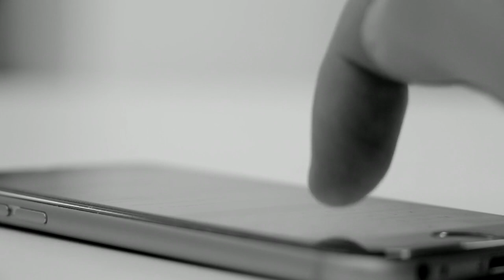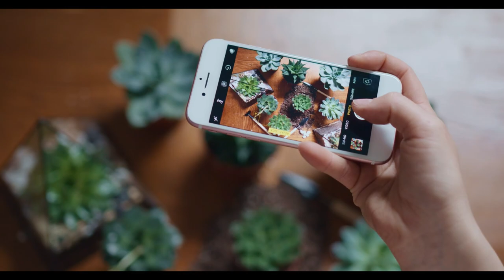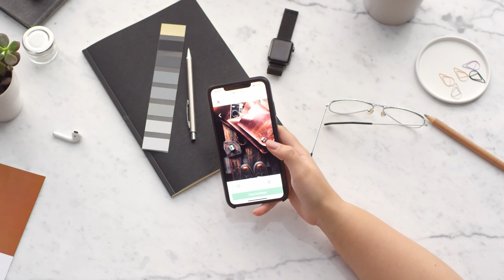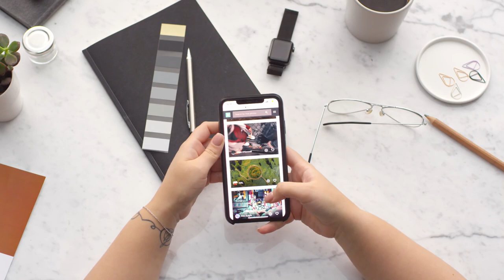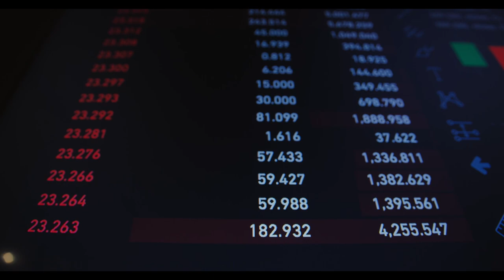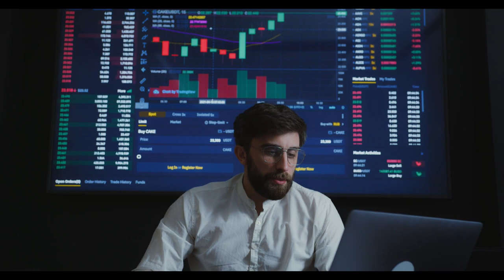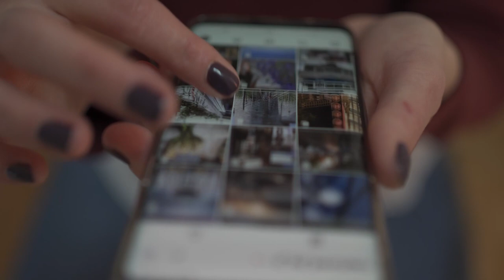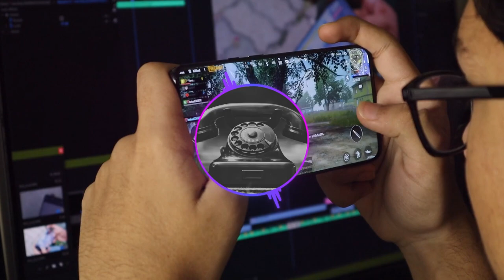Handy Abofallen - Infovideo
Entdecke die schockierende Wahrheit hinter Handy-Abofallen und erfahre, wie du dein hart verdientes Geld zurückholen kannst! 📱💸 In diesem aufklärenden Video teile ich Insiderinformationen über betrügerische Praktiken von Mobilfunkunternehmen und zeige dir, wie du dich effektiv gegen ungewollte Abos schützen kannst. 🚫🔒 Lass dich nicht mehr abwimmeln – erfahre, wie du dich mit einfachen Schritten vor Abofallen schützen und gegen betrügerische Abbuchungen vorgehen kannst. Schau jetzt rein, um die neuesten Tricks zu erfahren und teile das Wissen mit deinen Freunden! 🌐🔍 Abofallen HandyBetrug GeldZurückholen 🎥✨